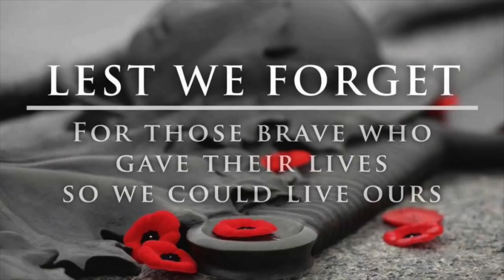Rememberence Day 2018